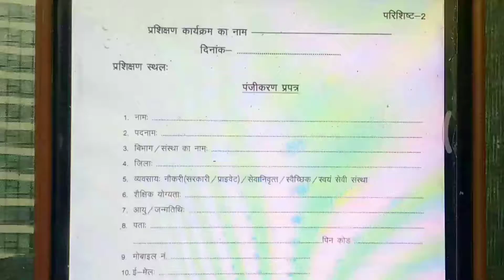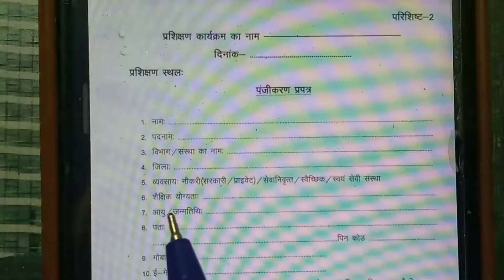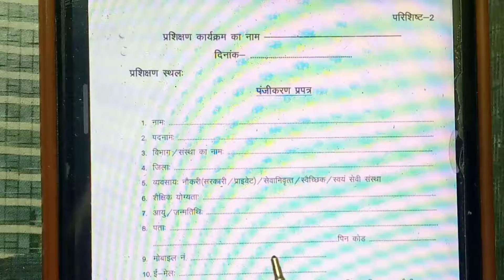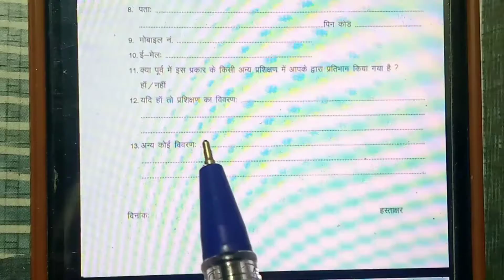ट्रैनिंग पंजीकरण फार्म || Gram Panchayat sahayak || ग्राम पंचायत सहायक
ट्रेनिंग पंजीकरण फॉर्म,Gram panchayt sahayak Certiticate,Gram Panchayat sahayak,ग्राम पंचायत सहायक